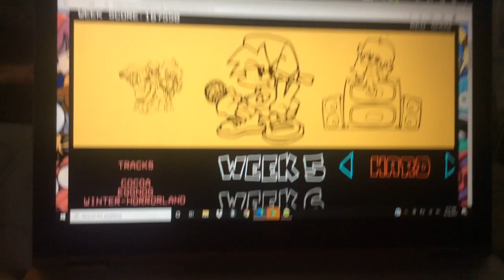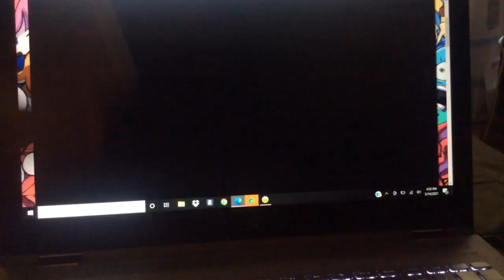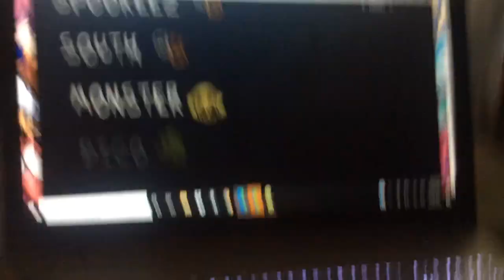WEEK 5! RED SNOW!!! (Cocoa Eggnog Winter-Horrorland...) WATCH THE END!!!